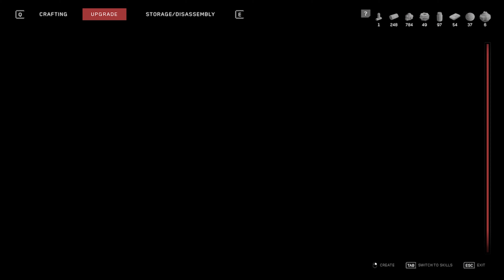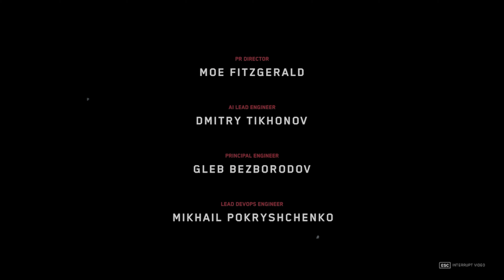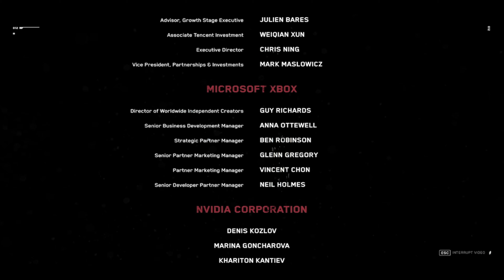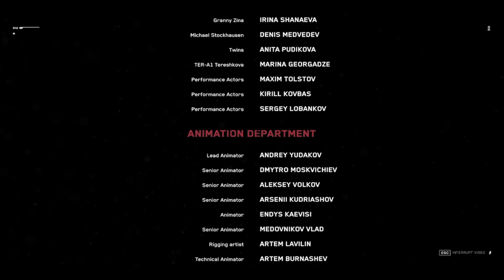ATOMIC HEART ENDING Gameplay Walkthrough Part 11 - FINAL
Atomic Heart takes place in Facility 3826, the Soviet Union's foremost scientific research hub in an alternate 1955. In the 1930s, scientist Dmitry Sechenov develops a liquidized programmable module called the Polymer, sparking massive technological breakthroughs in the fields of energy and robotics in the USSR and freeing much of the populace from manual labor. These breakthroughs include a networked artificial intelligence called the "Kollektiv" linking these robots together.
Sechenov also develops a device called "Thought" to integrate Polymer into the human body, allowing remote neural interfacing with the robots as part of an improved Kollektiv 2.0. However, its official launch on 13 June 1955 goes awry, plunging Facility 3826 into chaos.